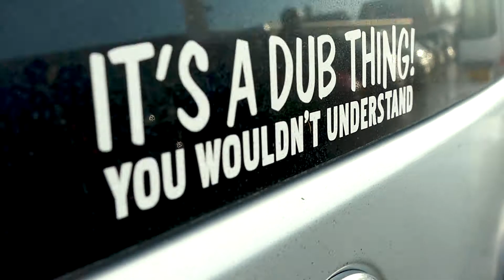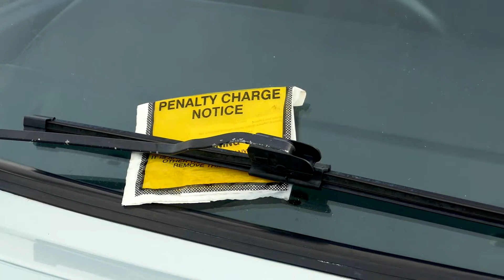Run to the Hun 6 2018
My favrouite event of the year, run to the hun!

Volkswagens from all over convoy down to hunstanton beach, looking forward to see you guys next year!

MY GEAR; CAMERA; BENDY TRIPOD THING; MICROPHONE; DRONE; Podcast Mic Gimble